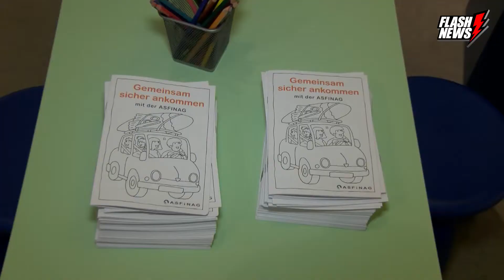FlashNews.at:Kindererlebniswelt MiniMobil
technisches Museum, 5.4.2014